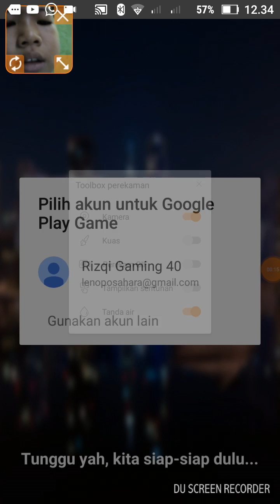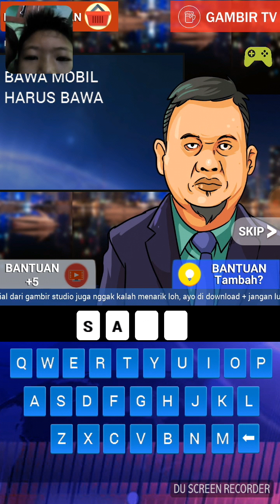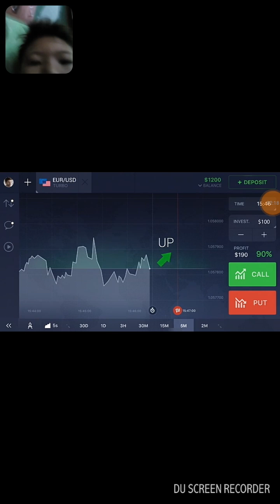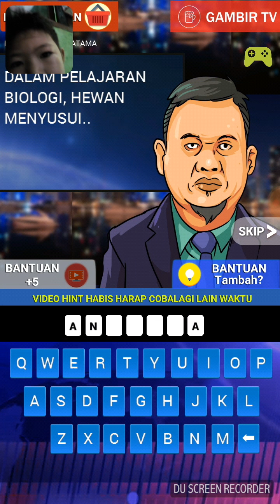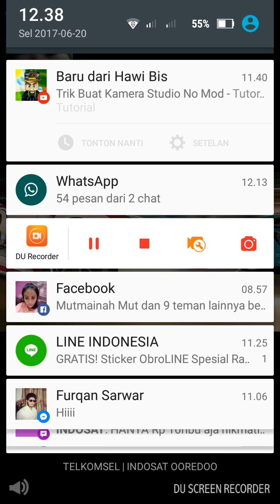Tts cak lontong